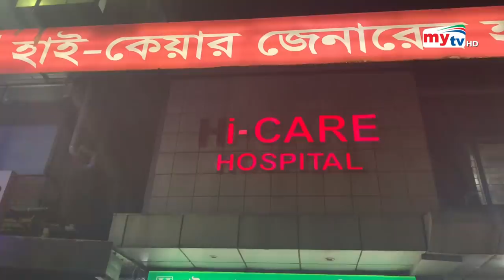মৃতরোগী আইসিইউতে রেখে টাকা আদায় | Bangla News | Mytv News